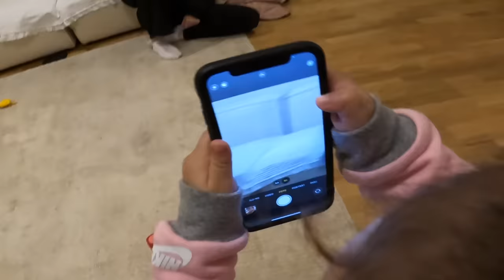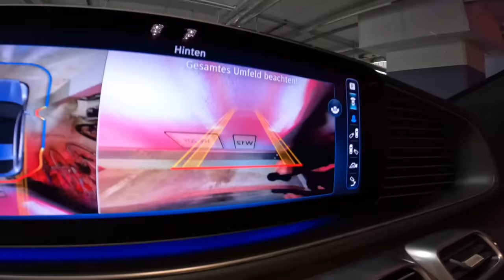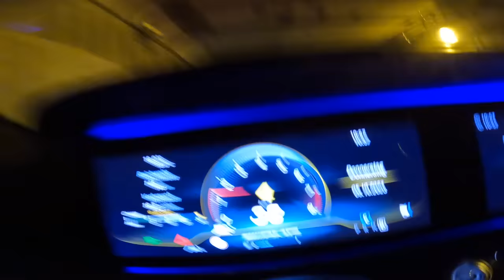ZÄHNEPUTZEN MIT IMANI 🪥✨ | Nader Louisa